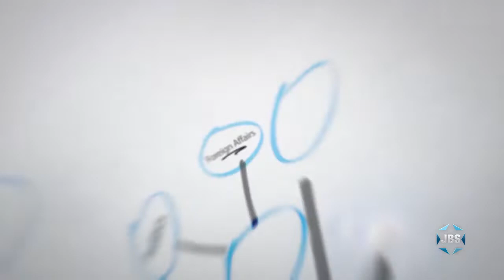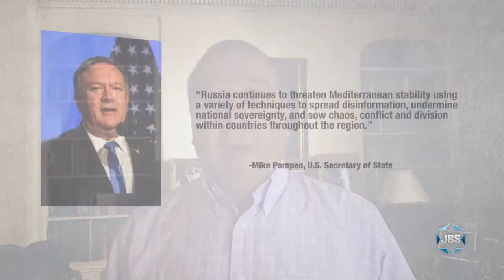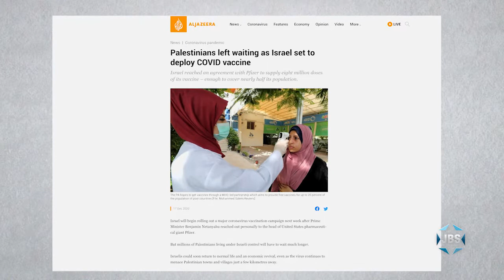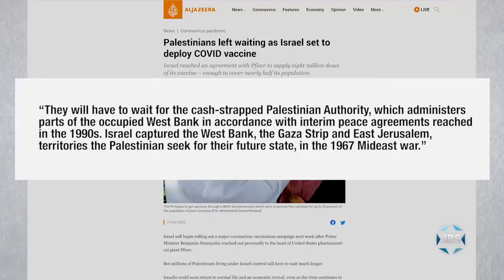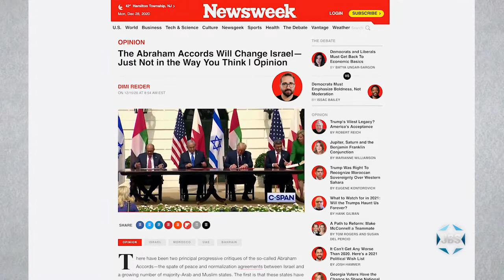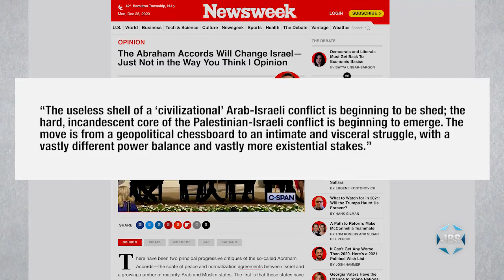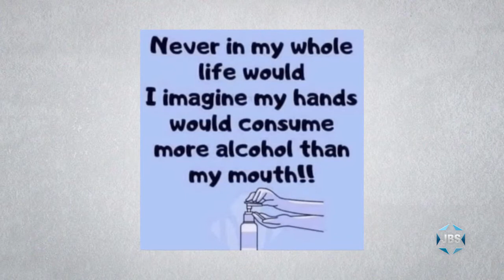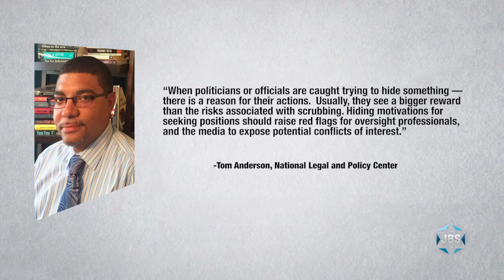Thinking Out Loud with Micah Halpern - Ep. 177- "Iran"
JBS journalist Micah Halpern discusses Iranian praise of John Bolton; how the Abraham Accords are affecting the Iranian threat; and Israel’s Covid-19 Vaccination plans—on this episode of "Thinking Out Loud" on JBS.